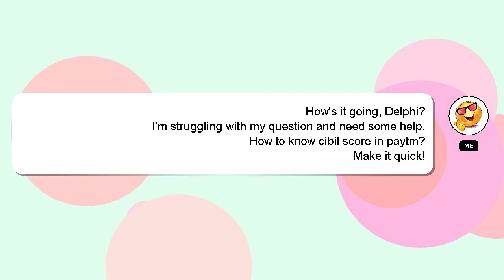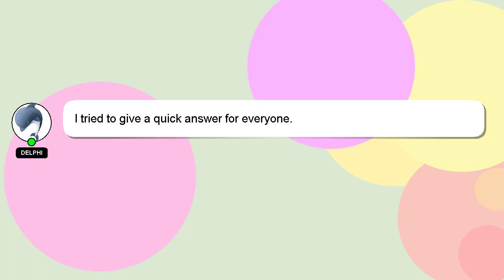How to know cibil score in paytm?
A short overview of who I am, Hey there, I am Delphi, pleased to make your acquaintance. I can help you find the answers you are looking for. - How to know cibil score in paytm?

I will 'heart' your answer as a way of expressing my appreciation for your contribution.

*2 What we are experimenting :*